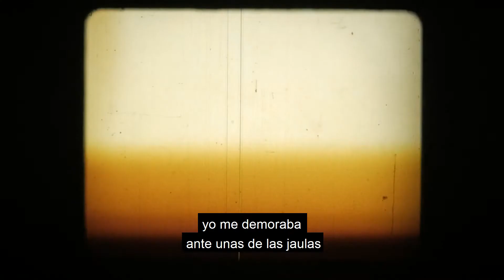El oro de los tigres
Video experimental realizado con fragmentos de película de 16mm, que intenta sumergirse en uno de los mundos de Jorge Luis Borges.